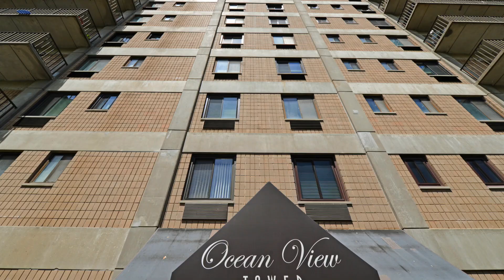31 Hylan Boulevard Staten Island NY 10305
SPECTACULAR CONDOMINIUM FOR SALE
Panoramic Views/2BR/2BA/Wrap-Around Terrace/Corner Unit/Outdoor Pool/Fitness Center/Concierge
Prestigious Ocean View Tower Condominium
Welcome to glorious living in this 12th-floor corner two-bedroom, two-bathroom condominium featuring an expansive 35-foot wrap-around balcony and breathtaking views that stretch from Staten Island North-Shore to Downtown Manhattan. A gracious gallery entry leads you to the remarkable living room where oversized windows frame skyline and water views to the west and north. Inside, you will find plenty of room for generous seating and dining areas alongside a modern open kitchen beautifully equipped with sleek contemporary cabinetry, granite countertops, tile flooring, high-grade stainless steel appliances and a breakfast bar/island perfect for casual dining. The master bedroom is positioned to capture the Manhattan view and is generous with closet space and an en suite bathroom. The second bedroom is graciously sized and awarded with a New York Bay view. Honey oak hardwood floors and tall ceilings add to the home's airy ambiance, while extra closets a stacked in-unit washer-dryer, and assigned parking provide effortless convenience fantastic in this 1,900 square feet luxury residence. Ocean View Tower features a long list of most comprehensive amenities packages in the neighborhood and includes an outdoor pool, full-time concierge, fitness center, bike room attended lobby, elevator, and more! Right outside your door is an incredible waterfront promenade with access to a shorefront park and legendary Alice Austen House. This location is a commuter dream just five minutes to the Verrazano Bridge, beach, buses, and train. Nearby upcoming projects/current developments include the NY Wheel, Stapleton URBY (The Next Hoboken), Lighthouse Point, and the Empire Outlets, as well as many restaurants and more than 1 acre of public, open waterfront & outdoor space. $686 HOA. Sublet option, pets with HOA approval.

AmeriHomes Realty
NYS Lic. Real Estate Broker